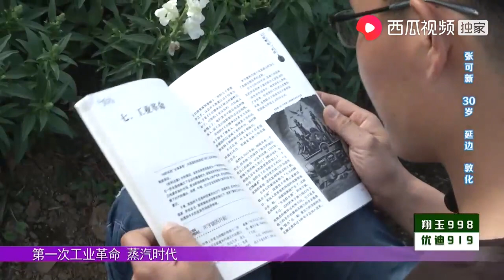小伙开坦克相亲炮轰女嘉宾，被怼：你摊上事了｜全场热恋